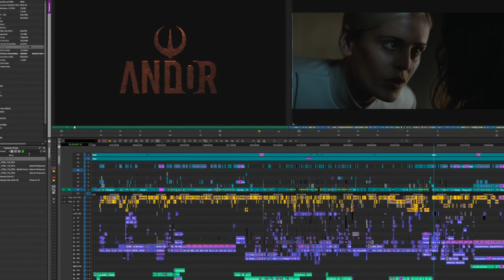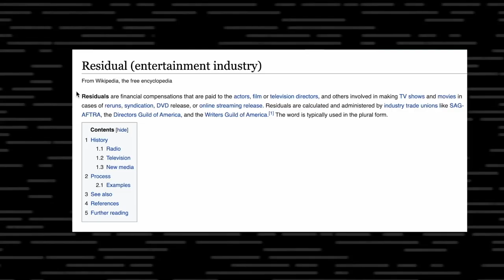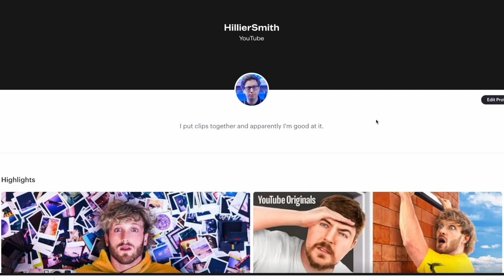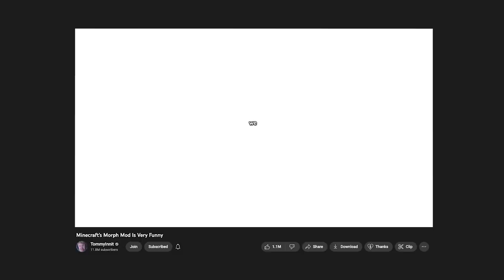Star Wars Editor Reveals THE Editing Secret That Hooks You In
This show has been called the next Breaking Bad. It’s been called the best tv show of the year and its storytelling secret can be summed up in two words. Blink Removal. Simon Smith edited episodes 9 and 10 of Andor, a new Star Wars show on Disney+ that has been called a tour-de-force of television writing, editing, and storytelling. With Jordan under the weather, Hayden spoke with Simon about YouTube editing trends and secret Star Wars VFX tricks, and we broke down the editing of one of Andor’s iconic scenes.

0:00 Intro
0:39 How Simon got the job on Andor
2:00 Dedra interrogation scene breakdown
5:45 The secret to hooking audiences
8:41 Editing on set with a stunt-vis
12:24 Crafting performances with editing tricks
16:34 Comment "We Love Stir"
17:16 Script-based editing
19:26 Meanwhile back at the ranch editing
22:33 Endings in TV & Features vs YouTube
27:02 Freedom of creativity on YouTube and TikTok
29:37 Filmmaking education on YouTube